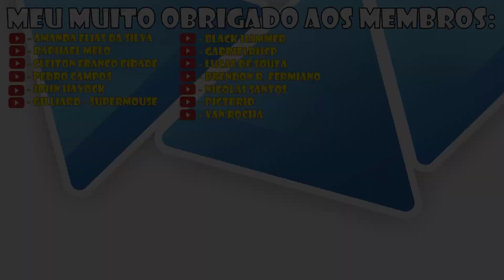MHR - Jogo mais acessível para iniciantes?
Trazendo hoje para vocês um vídeo falando um pouco sobre a entrevista que a IGN fez com a Capcom a respeito do MHR para iniciantes na franquia.